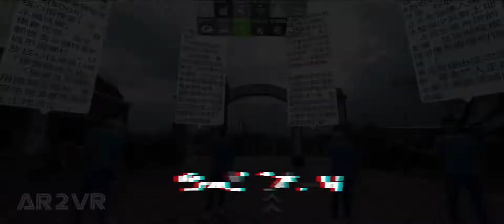社會精英壓力大 VR2AR人氣獎投票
留言#跨域盃人氣high翻天+2
闖關截圖+3

衝一波人氣！！